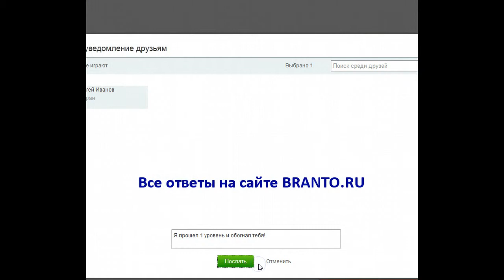ЧТО ЗА ТАЧКА? ответы на все уровни